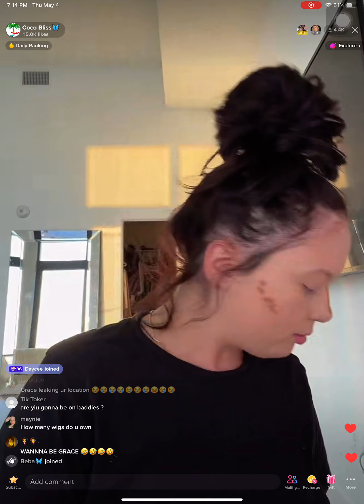Cocobliss TikTok live